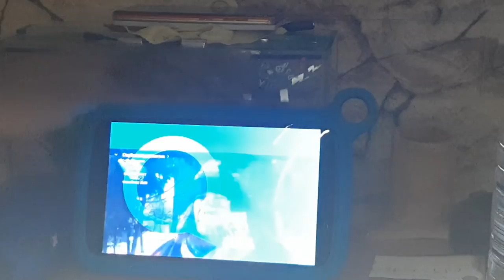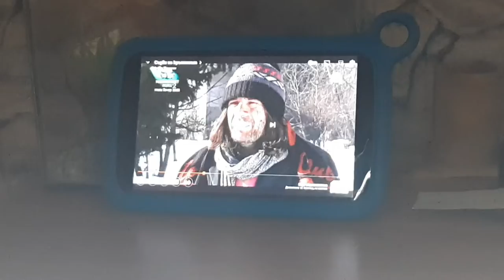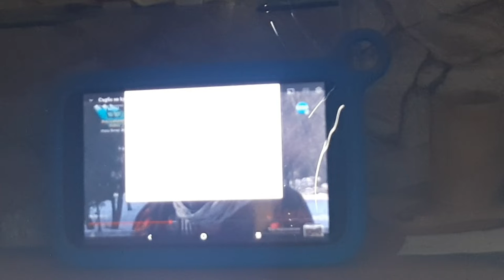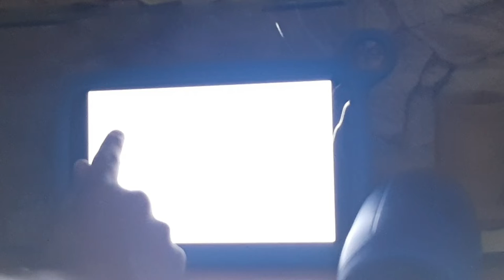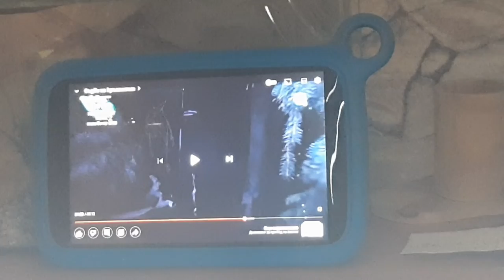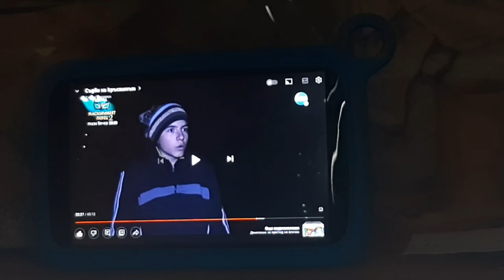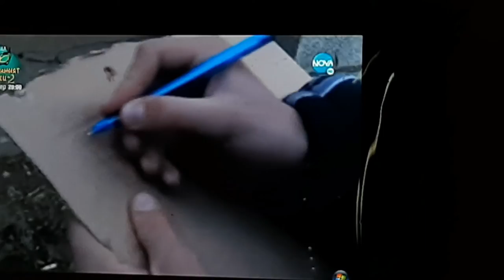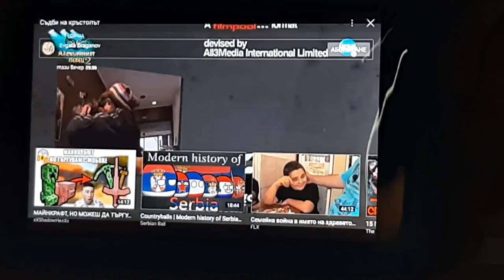Явно този "клошар,, е бил ама много добър Част 2 реакция на съдбива кръстопът